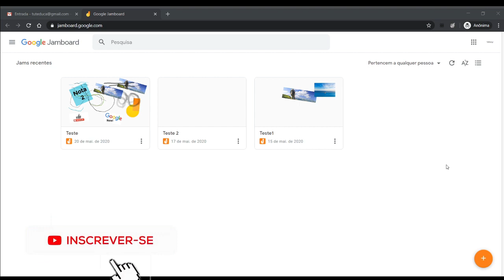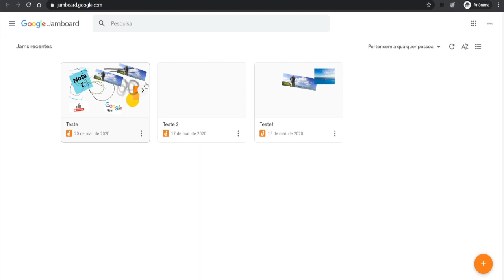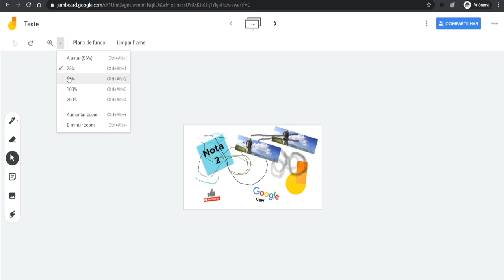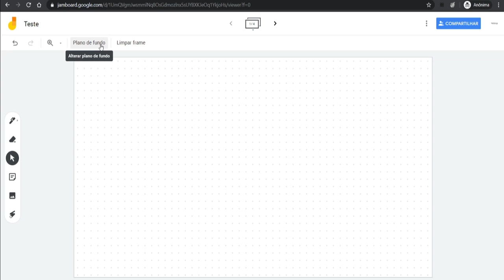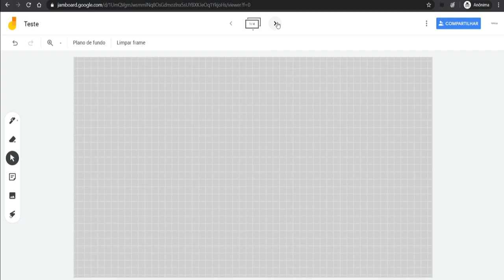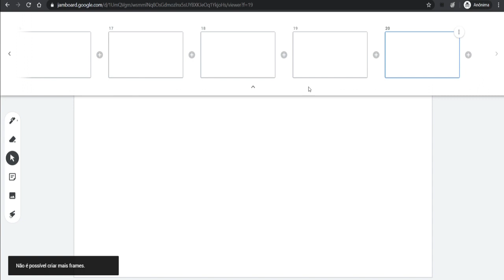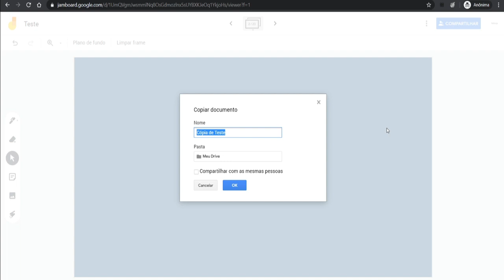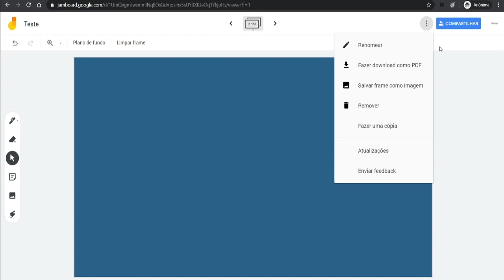Como criar quadros interativos no JAMBOARD #3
Neste terceiro tutorial você vai aprender como criar vais aprender a criar os quadros, whiteboard. Com esta lousa interativa, poderás criar situações de aprendizagem onde os alunos poderão colaborar de forma ativa e interativa. Com tantas possibilidades e funcionalidades, este Tutorial Jamboard irá apresentar algumas ideias para sala de aula, não deixe de acompanhar os meus tutoriais do Quadro interativo do google.